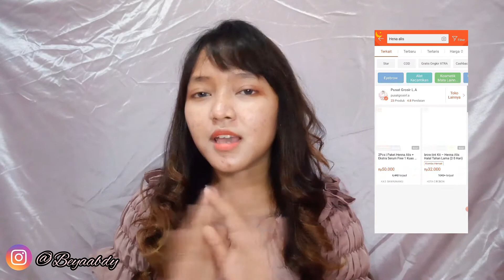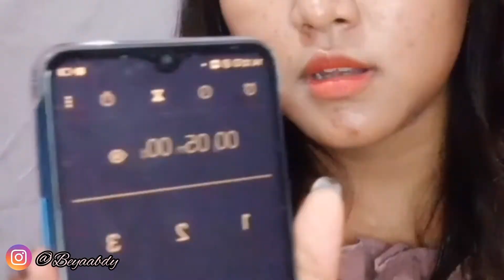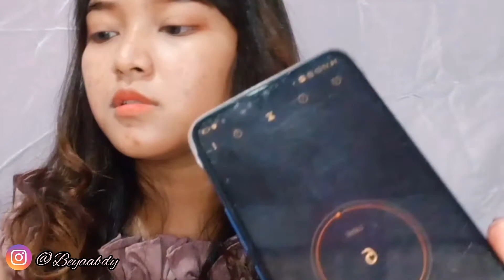PERTAMA KALI COBAIN HENNA ALIS TERNYATA KAYA SULAM ALIS HASILNYA 😆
Hai teman-teman jadi ini henna alis pertama kali aku coba dan yang aku suka ga bikin ribet juga pakai nya
Tonton dan simak video aku biar kalian juga bisa cara pakai nya.